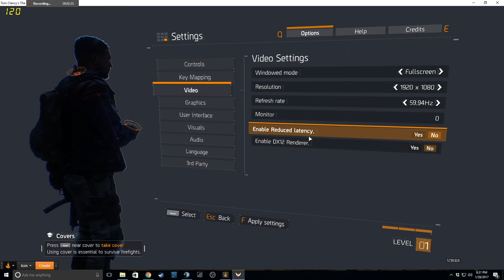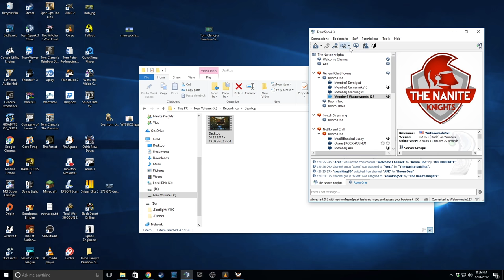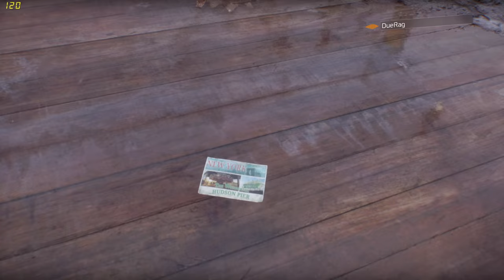THE DIVISION | DAMN MAP KEYS!! | GETTING LOST | [Random - Due] 99